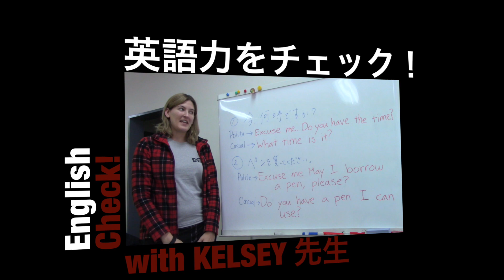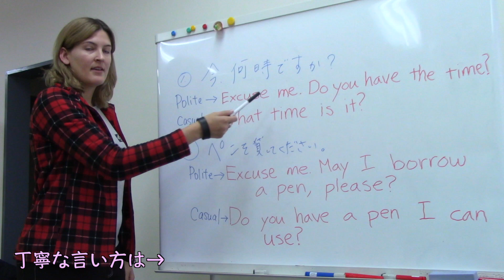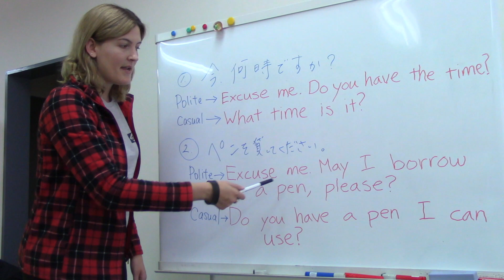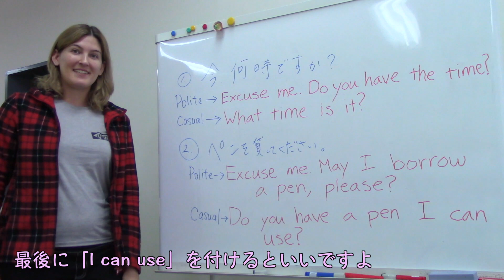「今何時ですか」って英語でなんて言うか知ってる？